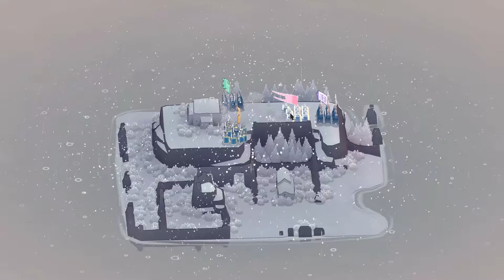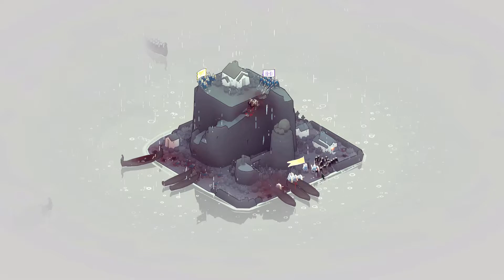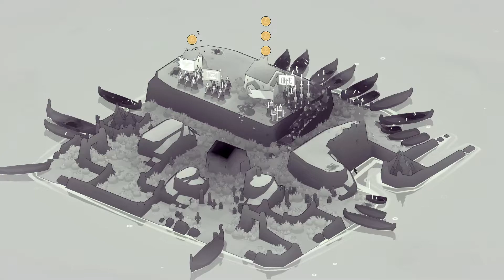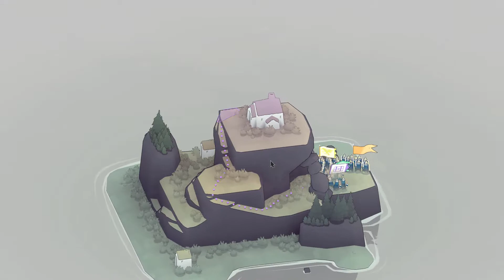Bad North : Jotunn Edition | Grand Finale - The Last Stand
Welcome back to the final episode of Bad North! We must go up against the vikings for the final time. We must use all our skills, items and tactics to stand a chance. Can we send them back to Valhalla?